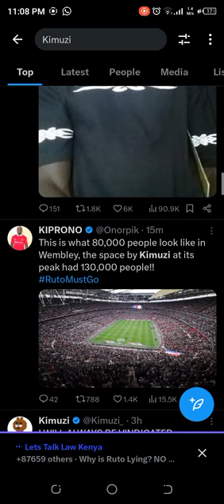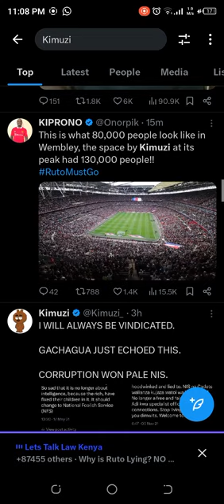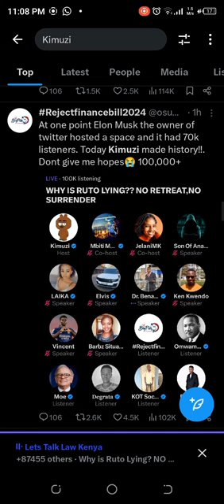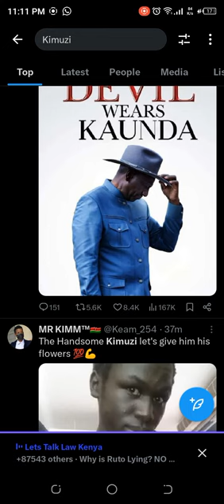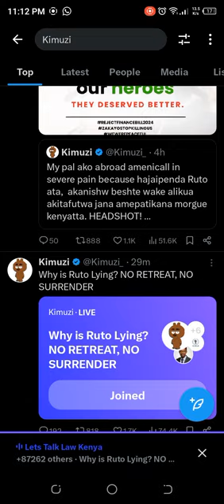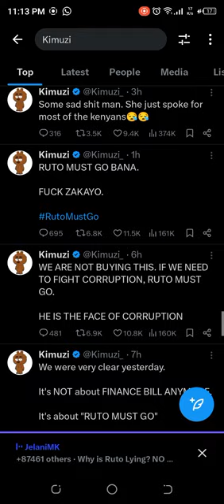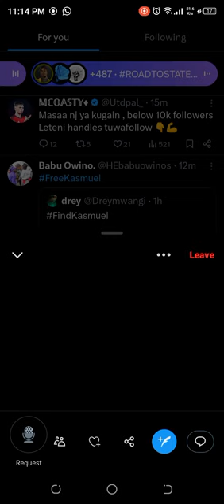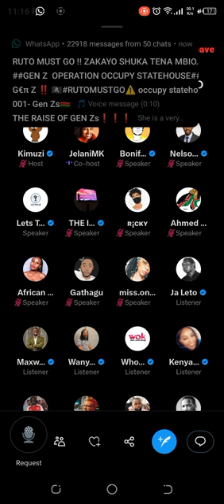RUTO HAS HELD KRA AND NHIF HOSTAGE HIS PLAN IS A NO